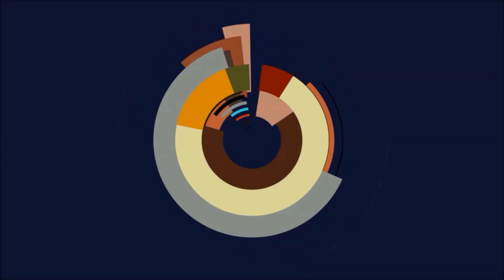Flyff Universe Krisensitzung! Gala ist nicht zufrieden...